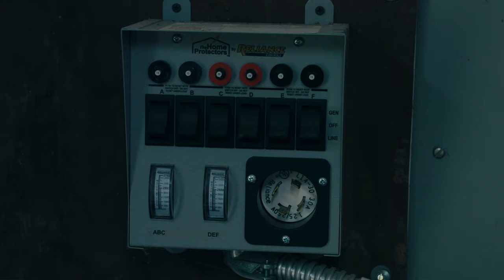Prepping Your Land for Animals | Special Forces Green Beret Randy Wurst | Nutrient Survival | Ep 4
Former Green Beret Special Forces Operator Randy "Rawhide" Wurst gives practical advice for prepping your land for wildlife.  The best tips and tricks for an all natural harvest when the SHTF from an American soldier who knows.

Episode 4 - Prepping Your Land for Animals

Wurst Case Scenario Survival Series presented by Nutrient Survival